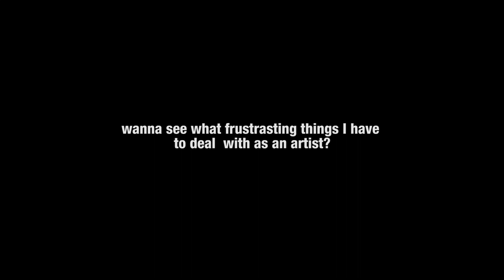some technical difficulties.. | bump